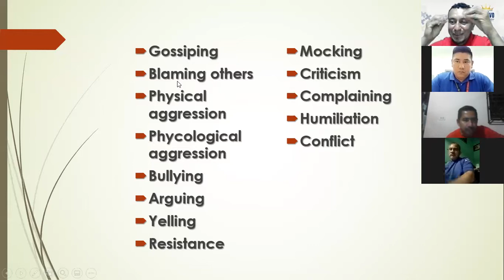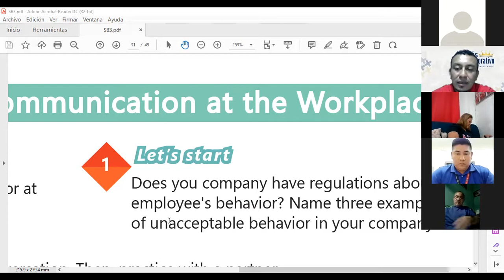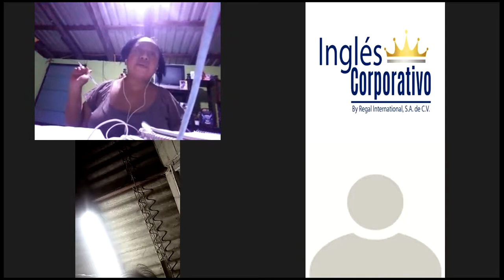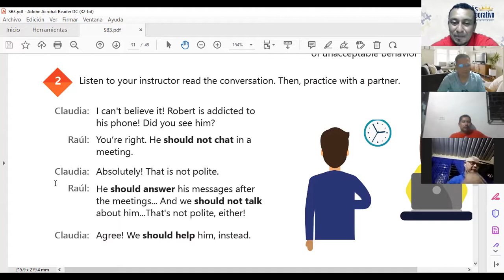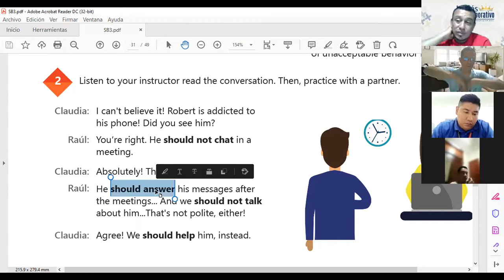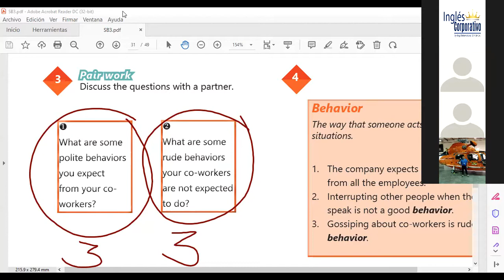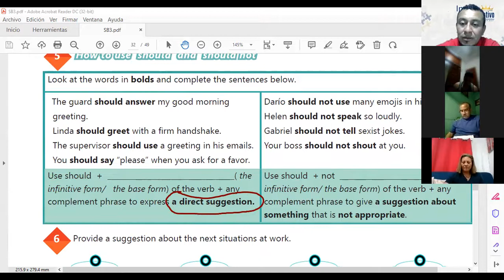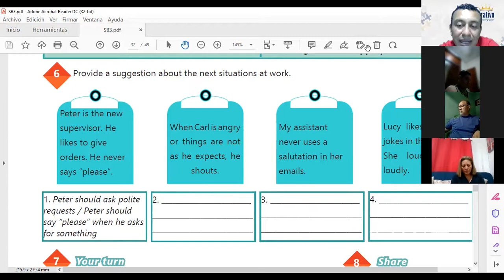Ingles Corporativo-Class # 12 - Principiante 3 - HOW TO USE SHOULD AND SHOULD NOT